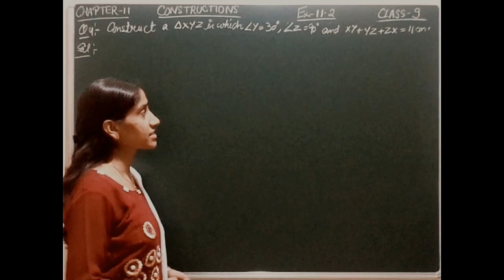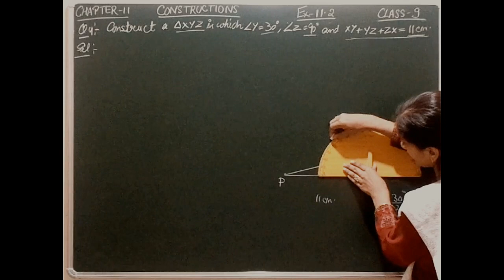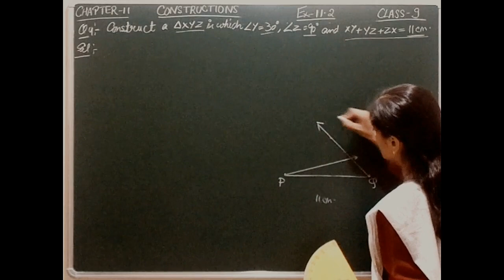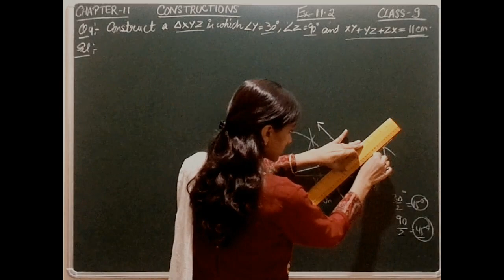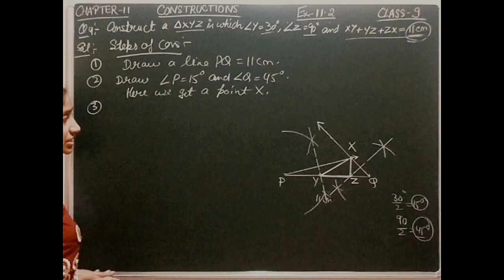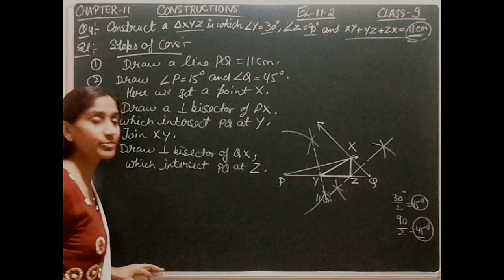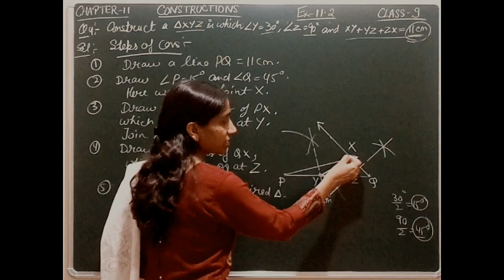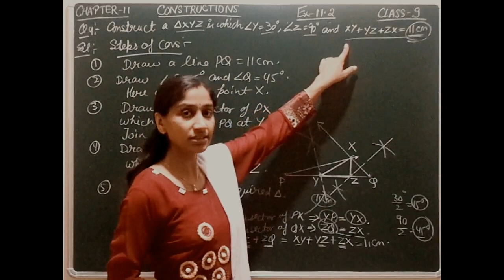CLASS 9 CONSTRUCTIONS : EX 11.2 Q4 CHAPTER 11 CBSE NCERT (DAY 286) | MATHS CLASS 9 RITU JAIN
HERE WE ARE GIVING THE NAME 'X' TO THE INTERSECTING POINT OF ANGLE P & ANGLE Q
 BECAUSE
 ANGLE P = ANGLE Y/2 SO ON BISECTING THE LINE PX, WE GET POINT Y.
SIMILARLY ANGLE Q = ANGLE Z/2 SO ON BISECTING THE LINE QX, WE GET POINT Z.
THAT MEANS P AND Q ARE RELATED TO Y AND Z RESPECTIVELY.